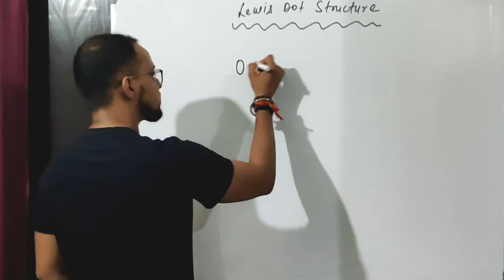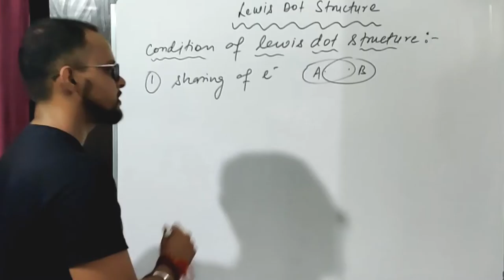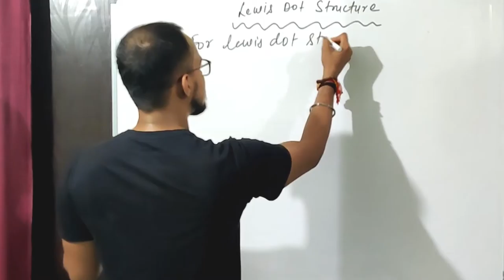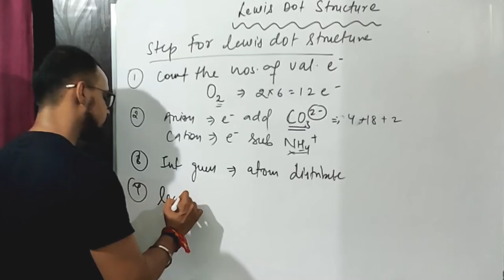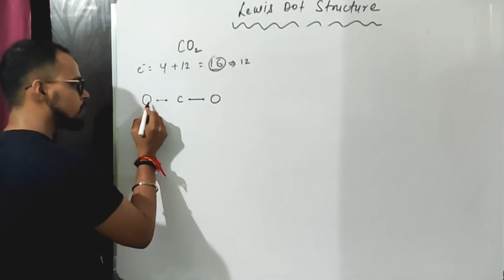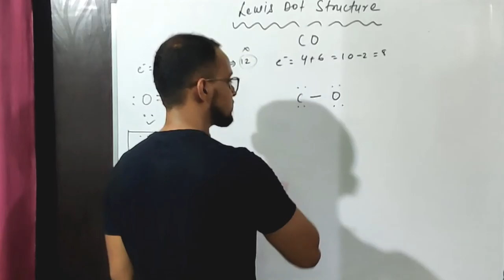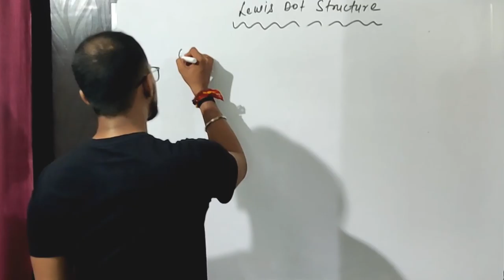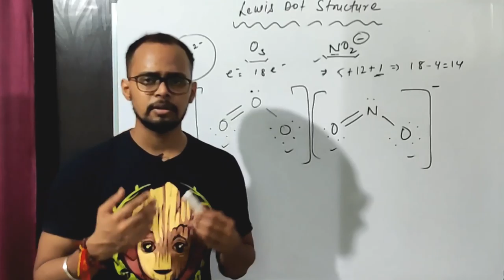How to Draw Lewis Dot Structure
The Lewis dot structures provide a picture of bonding in molecules and ions in terms of the shared pairs of electrons and the octet rule. While such a picture may not explain the bonding and behaviour of a molecule completely, it does help in understanding the formation and properties of a molecule to a large extent. Writing of Lewis dot structures of molecules is, therefore, very useful. The Lewis dot structures can be written by adopting the following steps: • The total number of electrons required for writing the structures are obtained by adding the valence electrons of the combining atoms. For example, in the CH4 molecule there are eight valence electrons available for bonding (4 from carbon and 4 from the four hydrogen atoms). • For anions, each negative charge would mean addition of one electron. For cations, each positive charge would result in subtraction of one electron from the total number of valence electrons. For example, for the CO3 2– ion, the two negative charges indicate that there are two additional electrons than those provided by the neutral atoms. For NH4 + ion, one positive charge indicates the loss of one electron from the group of neutral atoms. • Knowing the chemical symbols of the combining atoms and having knowledge of the skeletal structure of the compound (known or guessed intelligently), it is easy to distribute the total number of electrons as bonding shared pairs between the atoms in proportion to the total bonds. • In general the least electronegative atom occupies the central position in the molecule/ion. For example in the NF3 and CO3 2–, nitrogen and carbon are the central atoms whereas fluorine and oxygen occupy the terminal positions. • After accounting for the shared pairs of electrons for single bonds, the remaining electron pairs are either utilized for multiple bonding or remain as the lone pairs. The basic requirement being that each bonded atom gets an octet of electrons.